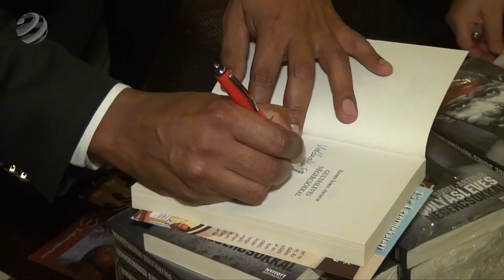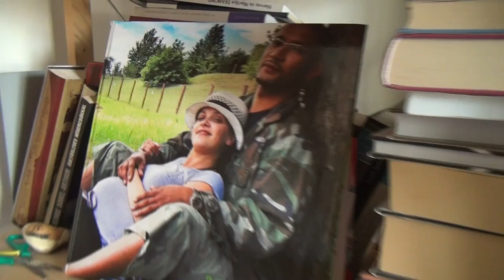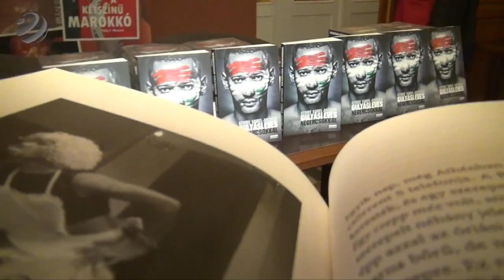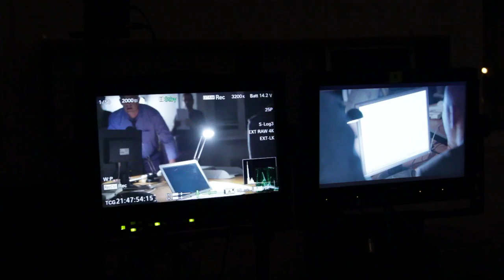KEMBE SOREL SZÍNMŰVÉSZ - Globo Portré 19. adás (Globo Televízió, 2015.11.17.) Kembe Sorel